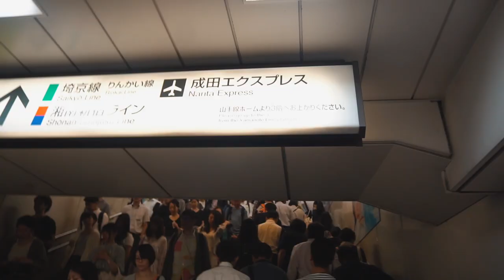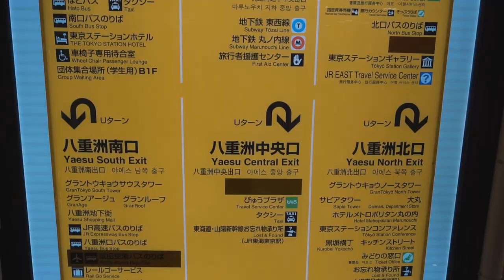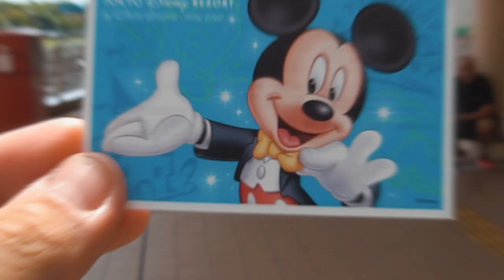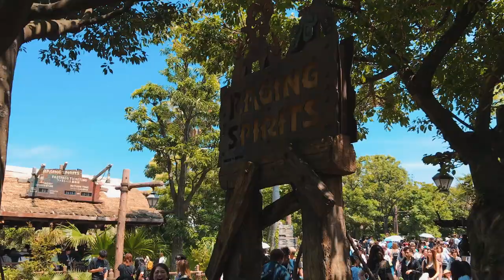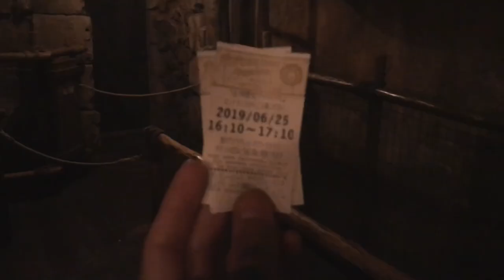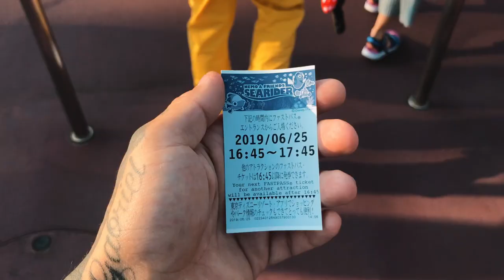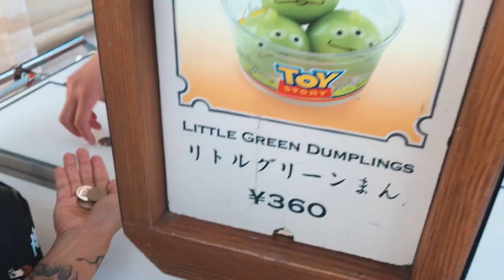JAPAN VLOG DAY 2 TOKYO DISNEY SEA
GEAR
- Sony a6300

Shared the Stage With:
- Dimitri Vegas & Like Mike
- DJ Snake
- Axwell ^ Ingrosso
- R3hab
- Chuckie
- Alvaro
- Oliver Heldens
- Nervo
- Jet Fire
- Blasterjaxx